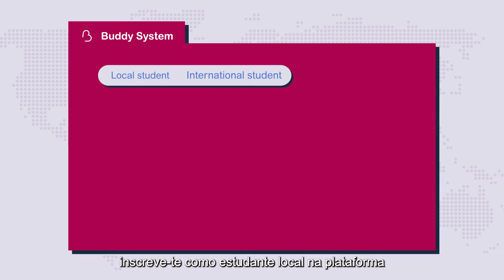Unite! Programa de Mentoreamento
A tutoria Unite! é um programa baseado na metodologia de apoio de pares, combinando diferentes programas de parceiros e concebido para ajudar a integração de novos estudantes que participam em programas de mobilidade entre universidades parceiras da Unite!